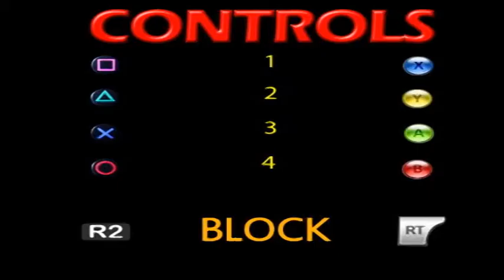MKX KENSHI FATALITIES +TUTORIAL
Tele-Copter  Far  Bk, Fwd, Bk, Bk
My Puppet  Far  Fwd, Dn, Bk, Up